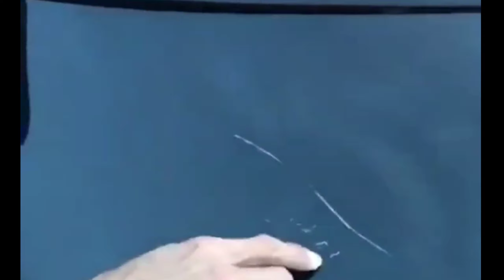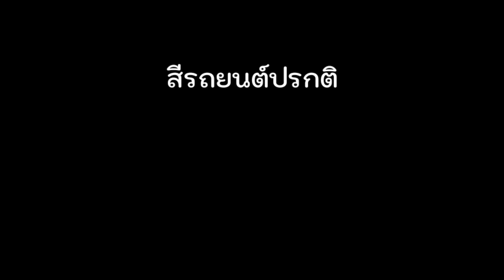ทุบรถ 2.5 ล้าน! โชว์ (สีทนได้)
"เจ้าของร้านทุบรถ 2.5 ล้าน โชว์!!" (สีทนได้)
เคล็ดลับความรู้การทดสอบเกี่ยวกับสีผิวรถของเราแข็งแค่ไหน  โดยการเอาไฟแช็คมาขูด+เคาะ มาชมกันเลยค่ะ

สามารถจองคิวได้ที่เบอร์